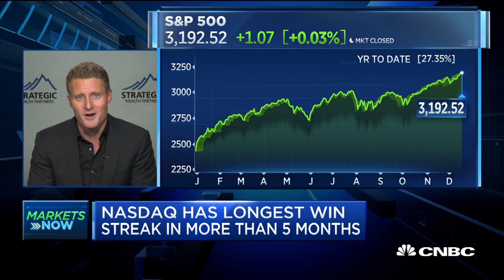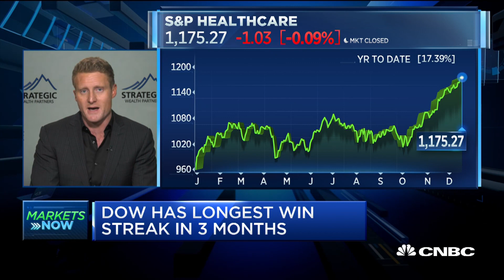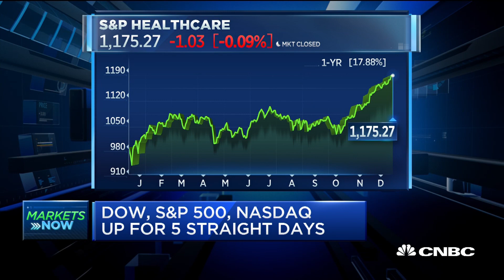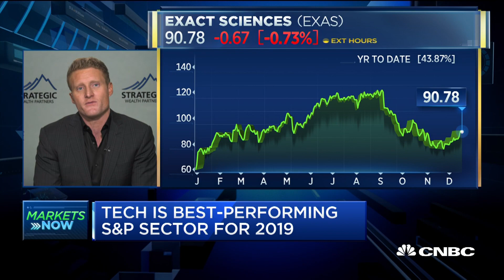Mark Tepper: Market is in risk-on mode at all-time highs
Mark Tepper of Strategic Wealth Advisors says the market may be overbought right now, but the uptrend is still strong, and healthcare could be a big winner heading into 2020.

CNBC TV